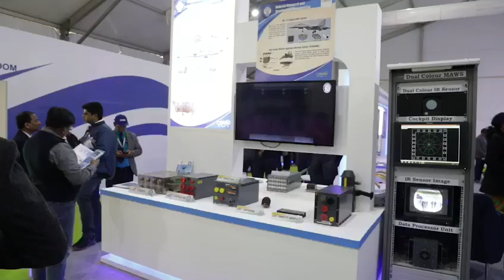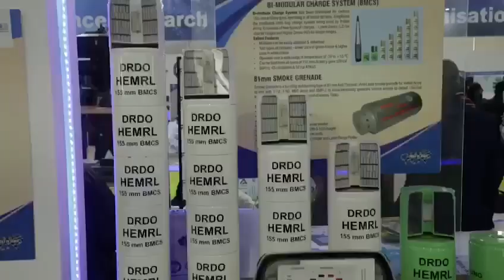Drdo at DefExpo2020 Ep-2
Day 2 of DrdoAtDefExpo2020 Synopsis of International